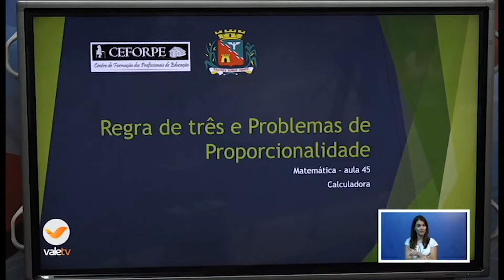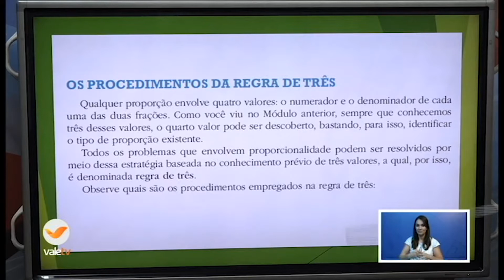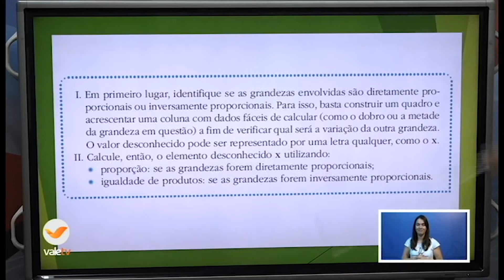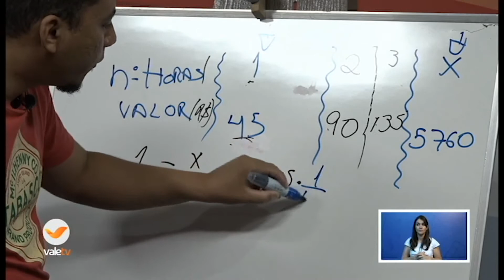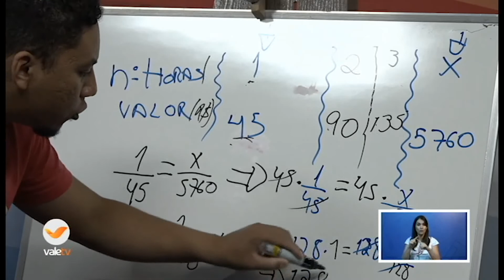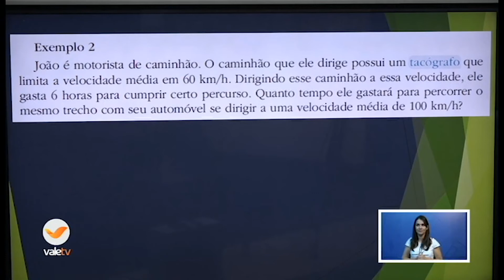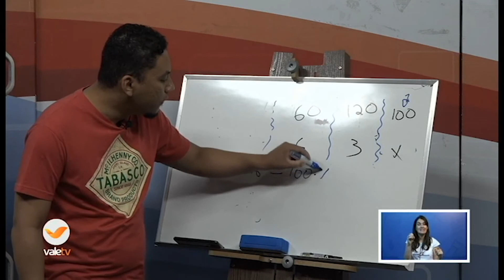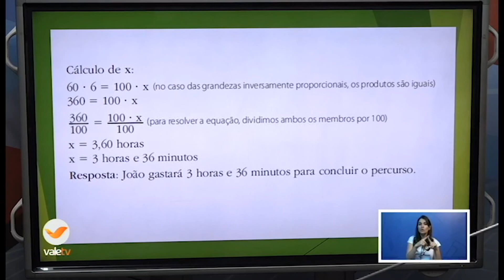7ºANO MATEMÁTICA 26-10 15H15